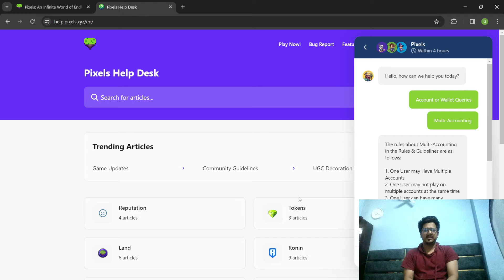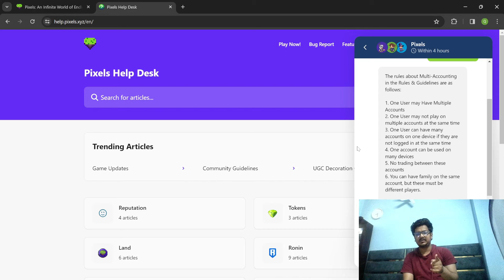Pixels Game︱Can I Have Multiple Accounts | Pixels Play To Earn | In हिंदी